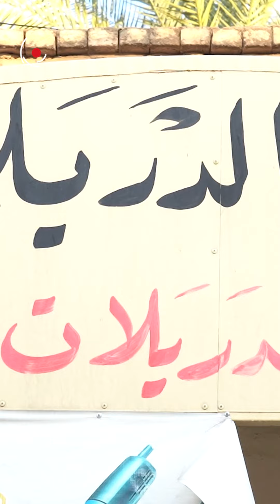مثنى خلف يعمل في مهنة تصليح "الدريلات" منذ 15 عام في